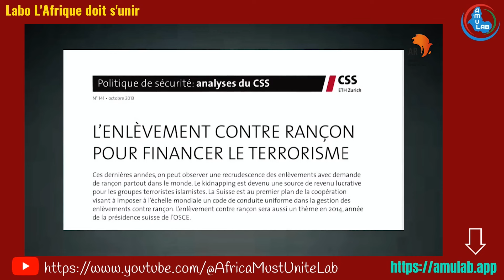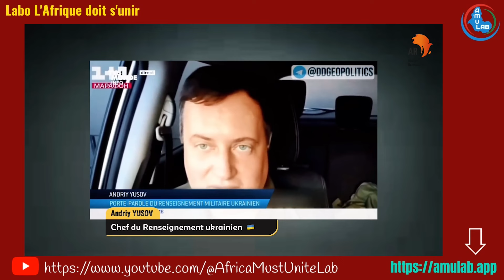Algérie: soutien des terroristes au Mali, Tinzaouatene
L'Algérie soutient les terroristes au Mali, Tinzaouatene